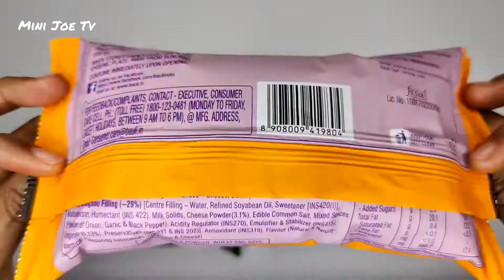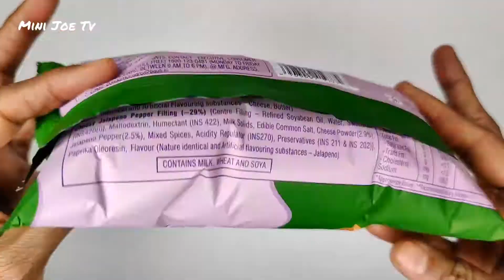Bauli Cheesy Puffs 🧀 🥐chocolate